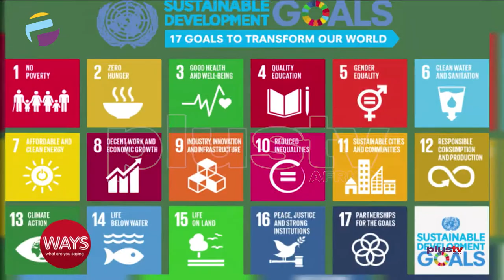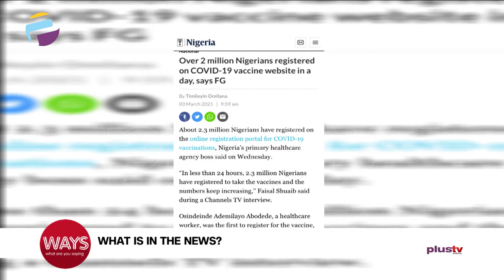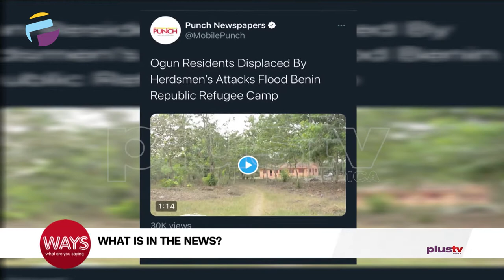'Helicopter Drops Arms For Bandits in Benue, Taraba, Borno' - ACF Alleges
'What's In The News' - Over 2Million Nigerians Registered On COVID-19 Vaccine, Ogun Residents Displaced By Herdsmen’s Attacks Flood the Benin Republic Refugee Camp, Helicopter drops arms for bandits in Benue, Taraba, Borno - ACF alleges